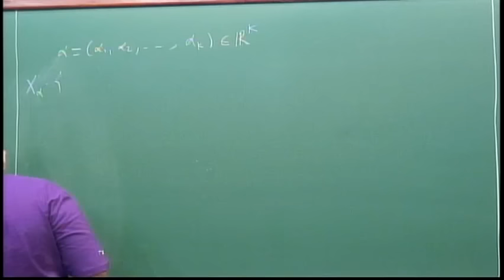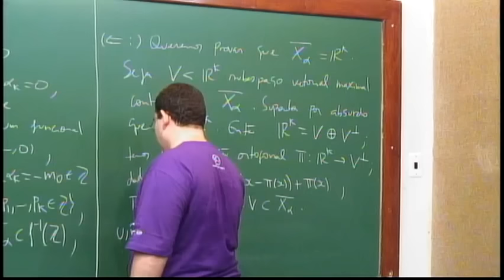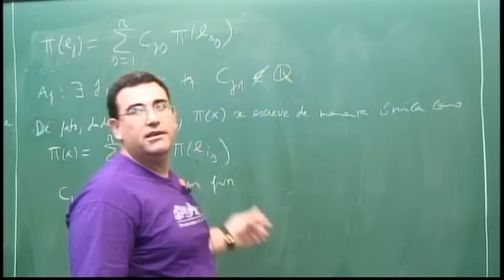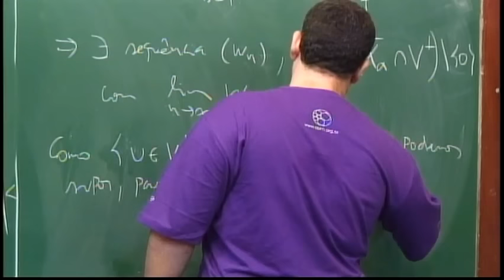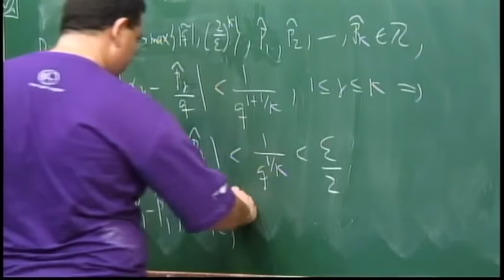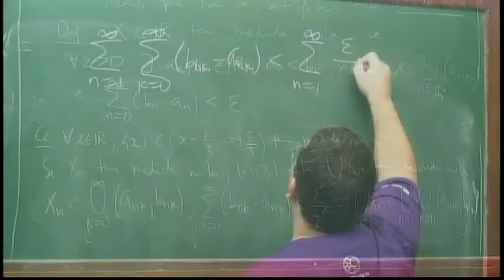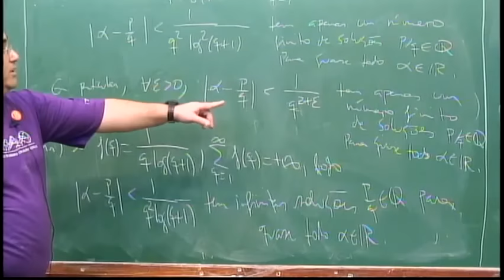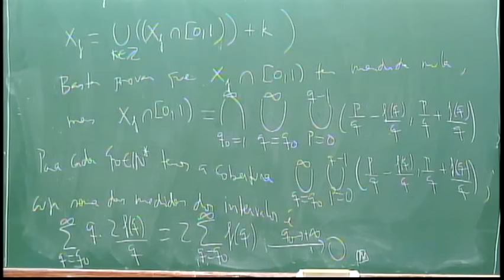Programa de Mestrado: Introdução à Teoria dos Números - Aula 17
Professor: Carlos Gustavo Moreira

Divisibilidade. Congruências. A função de Euler. O teorema de Euler. Raízes primitivas. Equações diofantinas simples. Reciprocidade quadrática. Testes de primalidade. O critério de Lucas-Lehmer. Frações contínuas e aproximações diofantinas. Comentários sobre espectro de Lagrange. O teorema de Khintchine. Estimativas assintóticas de funções aritméticas. O teorema de Dirichlet. O teorema dos números primos.

Referências:
HARDY, G. H., WRIGHT, E. M. - An introduction to the theory of numbers, 3ª ed., Oxford, at the Clarendon Press, 1954.
IRELAND, K.,  ROSEN, M. - A classical introduction to modern numbers theory, 2ª ed., New York, Springer -Verlag, 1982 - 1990.
CASSELS, J. W. S.  - An introduction to diophantine aproximations, Cambridge, at the University Press, 1957.
VINOGRADOV, I. M. - Elements of number theory, Dover, 1954.
MOREIRA, C. G., SALDANHA, N. - Primos de Mersenne e outros primos muito grandes - 22º Colóquio Brasileiro de Matemática. Rio de Janeiro. Terceira edição, IMPA, 2008.
BROCHERO, F., MOREIRA, C.G., SALDANHA, N., TENGAN, E. - Teoria dos números - um passeio pelo mundo inteiro com primos e outros números familiares, Projeto Euclides, IMPA, 2010.